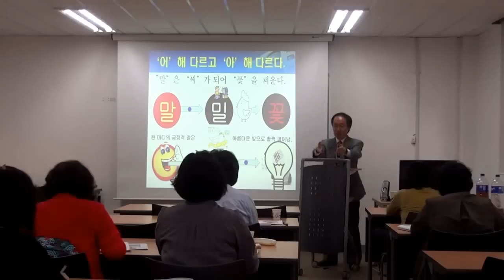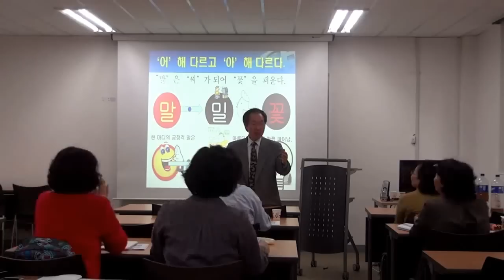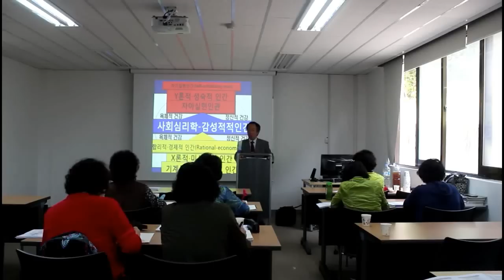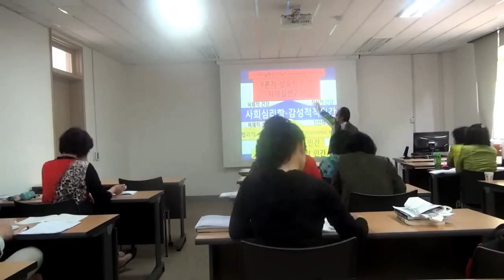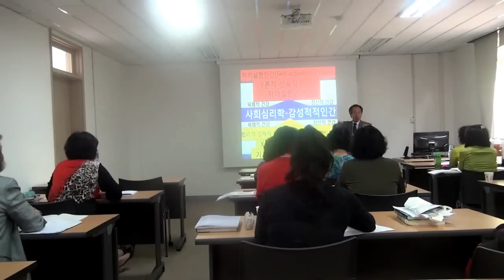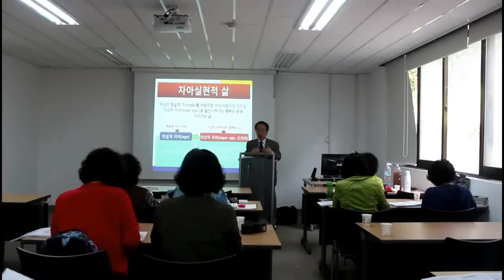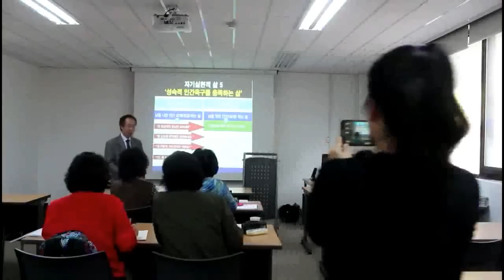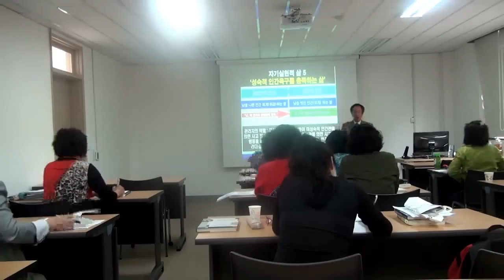영산대학교 배정훈 교수 행사 및 강좌 UCC : 현대인적 인간관과 경영-행정 및 자기관리 리더십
영산대학교 배정훈 교수 강좌 UCC : 현대적 인간관과 경영 행정 및 자기관리 리더십

자기실현관, 자아실현관, Y적 인간관, 미성숙적 인간관

동영상 내용 : 산학협력체결행사 + 말이 씨가 된다 + 현대적 인간관(자기실현관, 자아실현관, Y론적 인간관, 미성숙적 인간관과 자기경영, 경영, 행정 관리)